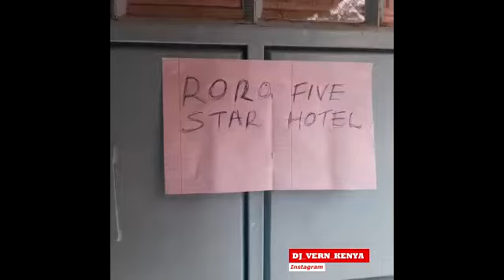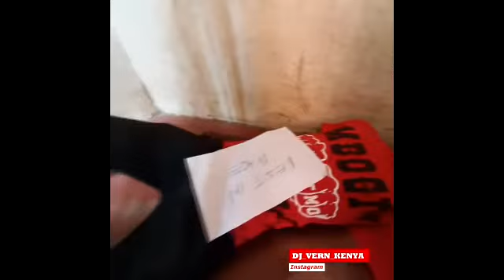WATU WANA KIHEREHERE YA KUKULA... SIJATAJA WALUHYA 😂